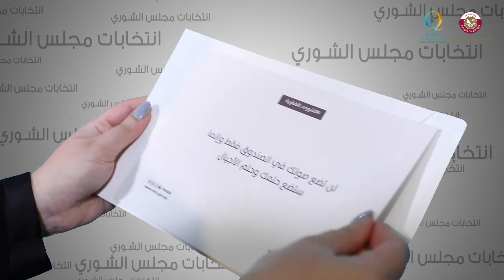انتخابات مجلس الشورى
شارك وكن فاعلاً، صوتك نهضة وطنك